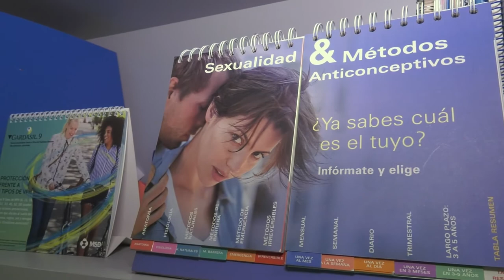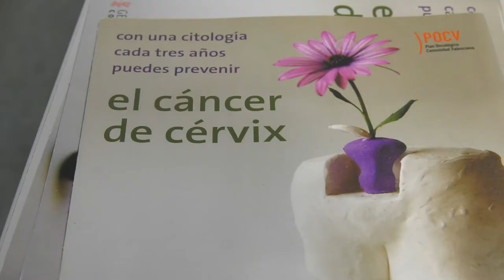La confianza de la enfermera de Salud y Reproducción Sexual | Cecova TV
Con motivo del Día Internacional de la Planificación Familiar el pasado 3 de agosto hemos aprovechado la coyuntura para conocer la importancia de un área como esta y sobre todo el trabajo de la enfermera en la consulta. La confianza que genera entre los pacientes y la información que proporciona en la consulta son dos de las facetas de su trabajo que más destacadas.